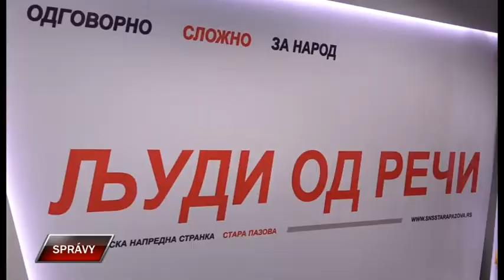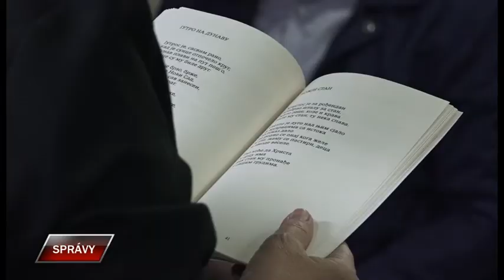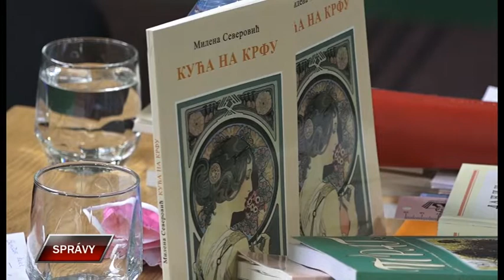Spravy 23 11 2021